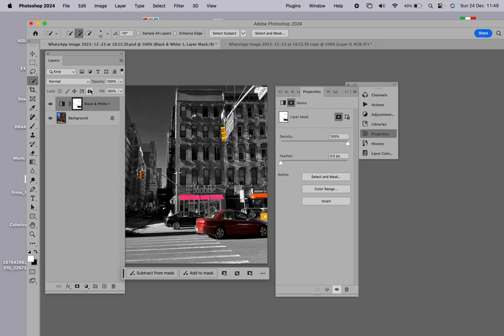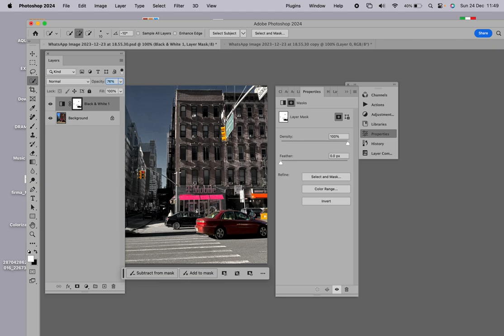SAUL LEITER APPROACH 3